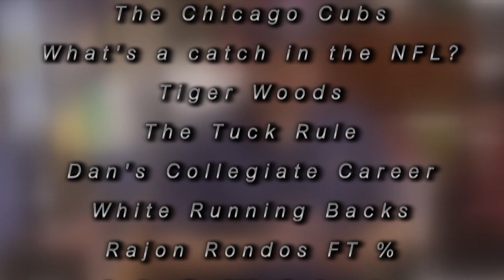DP Show Open (Called the wrong DP) 1/26/17